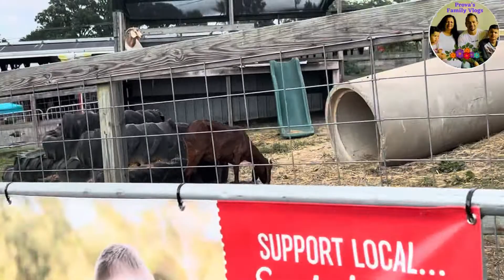Maryland State Fair /// Prova’s Family vlog///